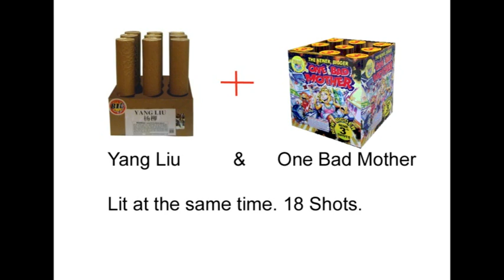Thunder in the Valley 2: Valentine's Day Massacre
Another big Fireworks show in Paoli.

Taylor, Marge, Betsy, Drew, Christy, Josh, Matt, Emily, Abel, Jurek, Leah, and Gunner were all present.